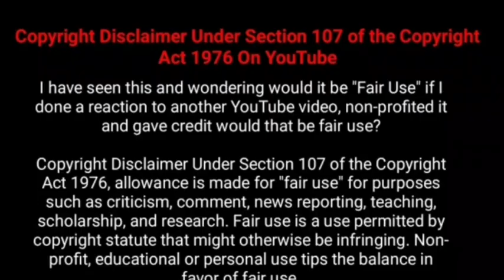Darbar Movie First (1st) Day Worldwide Box Office Collection - Rajinikanth